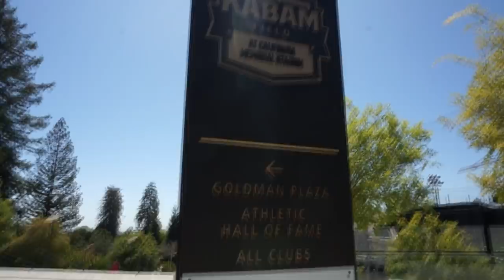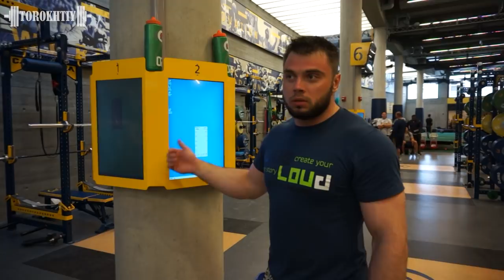Part 3 - "California TRIP - Berkeley" / A.TOROKHTIY (Weightlifting & Football)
Part III - "California TRIP - Berkeley" / A.TOROKHTIY (Weightlifting & Football)
The California Golden Bears football team is the college football team of the University of California, Berkeley. The team plays its home games at California Memorial Stadium. Memorial Stadium was built to honor Berkeley alumni, students, and other Californians who died in World War I and modeled after the Colosseum in Rome. Memorial Stadium was named one of the 40 best college football stadiums by the Sporting News.[6][7] The team also has produced two of the oddest and most memorable plays in college football: Roy "Wrong Way" Riegels' fumble recovery and run toward the Cal goal line in the 1929 Rose Bowl, and The Play in the 1982 Big Game with the winning kickoff return after five laterals. The current head coach is Sonny Dykes, who began his tenure at Cal on December 5, 2012.
Aleksiy Torokhtiy (Ukrainian: born May 22, 1986) is a Ukrainian weightlifter. He won the gold medal at the 2012 Summer Olympics in the men's 105 kg category
Алексей Торохтий (укр. Олексій Павлович Торохтій, род. 22 мая 1986 года) — украинский тяжелоатлет, олимпийский чемпион, призёр чемпионата мира и Европы. Участник двух Олимпийских игр (2008, 2012). Заслуженный мастер спорта Украины